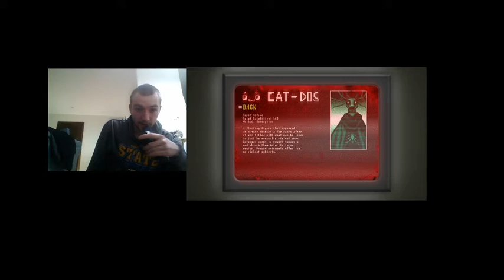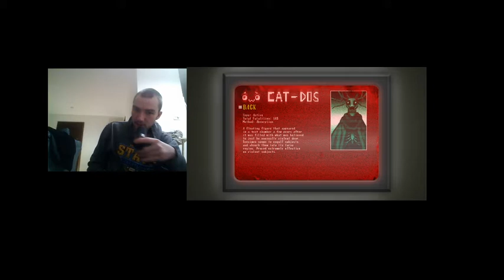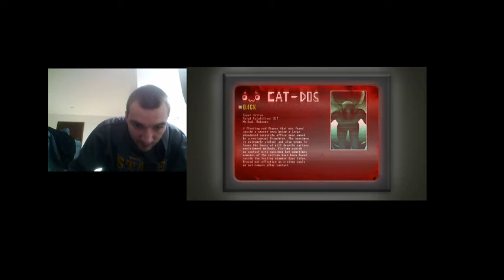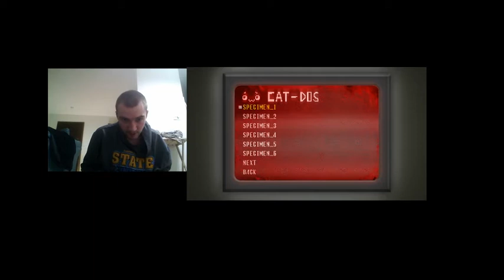spookys jumpscare mansion part three: I hate the puppet man.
To clarify i get a little mad and say this game is bad at one point. I just want to say it is not a bad game that is what happens when i fell upset about how something went. Anyway ill get another video up tomorrow. I am going to try and get in contact with Huntsers and do a minecraft or dauntless video soon.